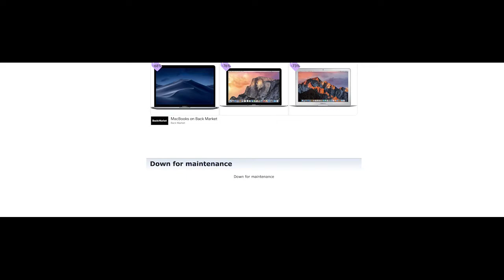PBO | WK 1 | Pittsburgh Scizors vs New York Nickits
THE PBO MATCHES ARE FINALLY LIVE
These games are currently best of 1